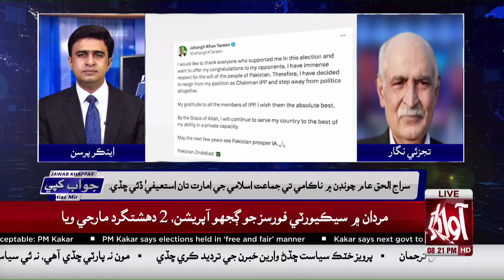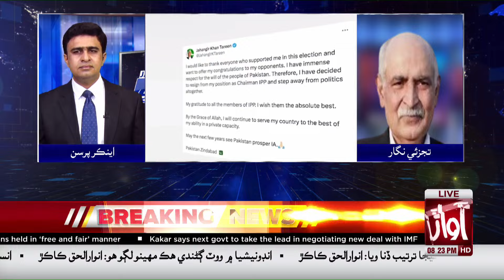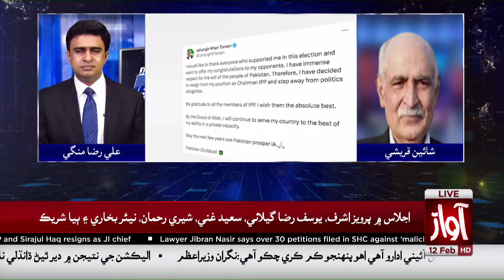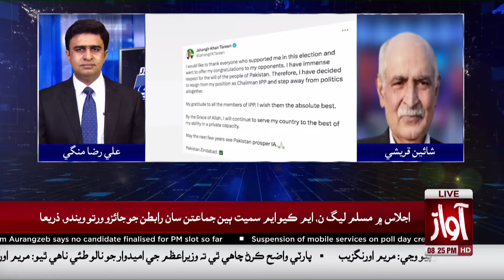Resign After Resign? What Was a Reason l Shaheen Qureshi AnalysislJawab Khappay With Ali Raza Mangi